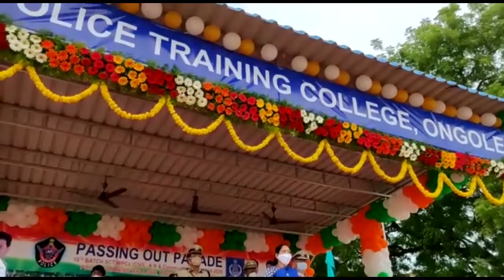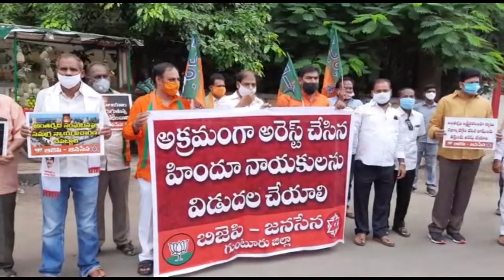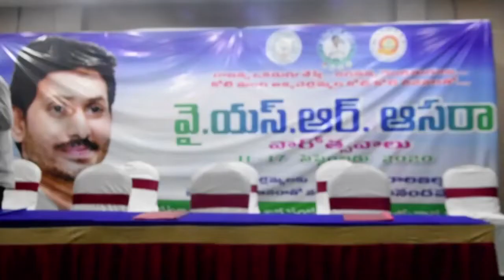CITY NEWS TELUGU 11.09.2020